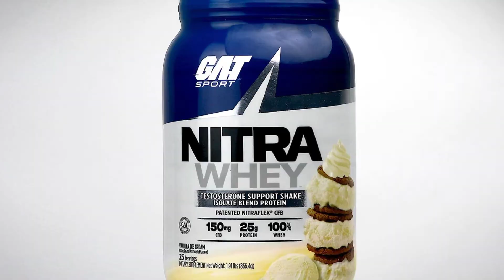GAT Sport Nitra Whey